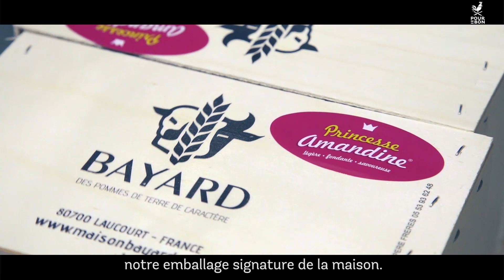À la rencontre des producteurs - Adèle - Maison Bayard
Aujourd'hui nous allons à la rencontre d'Adèle, directrice adjointe de Maison Bayard, une entreprise familiale dédiée à la pomme de terre, et située à Santerre. Ici les tubercules sont de toutes formes, de plusieurs couleurs... La diversité est de mise.
C'est l'endroit idéal pour découvrir d'autres variétés de pomme de terre !
Vous êtes intéressés par leurs produits ? Grâce au circuit-court, Pourdebon vous permet de vous faire livrer toutes leurs variétés de pommes de terre en 24 heures, en cliquant ici  :
C'est comme faire son marché, mais sur son canapé et dans toute la France !